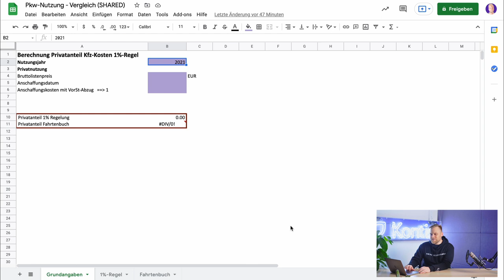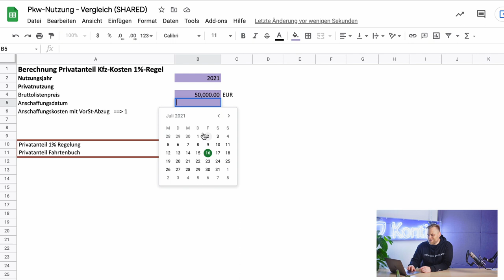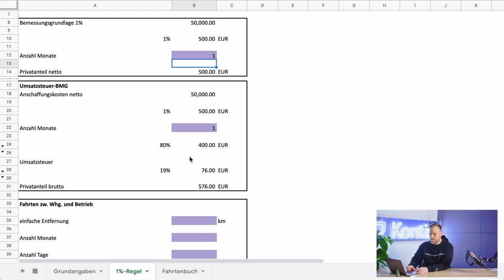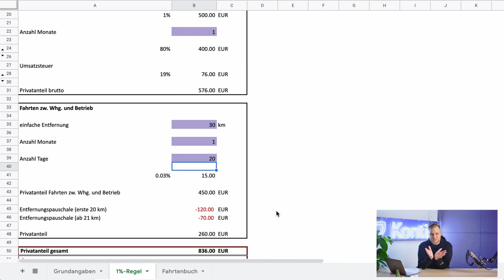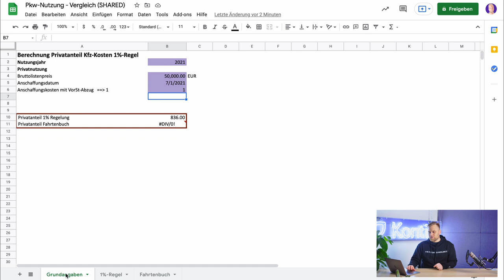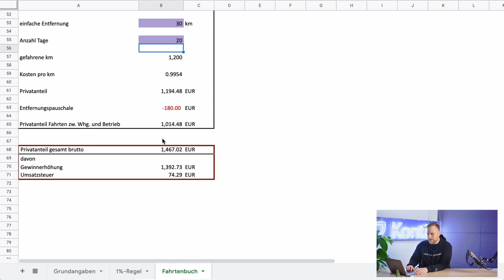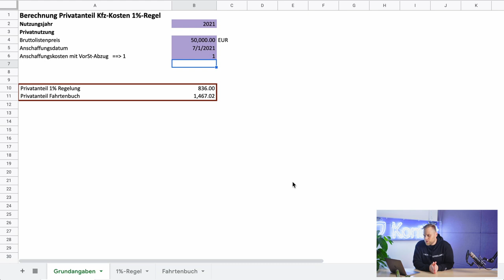FAHRTENBUCH vs. 1%-REGELUNG - Was lohnt sich für Selbständige mehr?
▬ Mehr Informationen ▬▬▬▬▬▬▬▬▬▬▬▬▬▬▬▬

Viele Selbständige haben ein Auto, welches sie privat als auch beruflich nutzen. Am Ende bleibt jedoch die Frage, wie dieses abzusetzen ist. Ist die 1%-Regelung lukrativer oder lohnt sich das Fahrtenbuch mehr? Wir beantworten dir diese Fragen!

▬ Empfehlungen ▬▬▬▬▬▬▬▬▬▬▬▬▬▬▬▬

▬ Timestamps ▬▬▬▬▬▬▬▬▬▬▬▬▬▬▬

0:00 - Intro
0:20 - Privat oder Betrieblich?
0:35 - Welche Möglichkeiten gibt es?
1:35 - Wie funktioniert der Wechsel?
2:20 - Was ist günstiger für mich?
4:26 - Berechnung des Privatanteils
12:30 - Outro